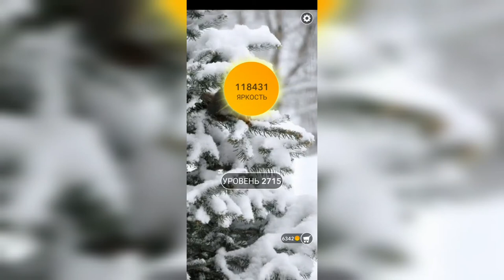Word / Слово Крест: Поиск русского кроссворда / Уровень 2715